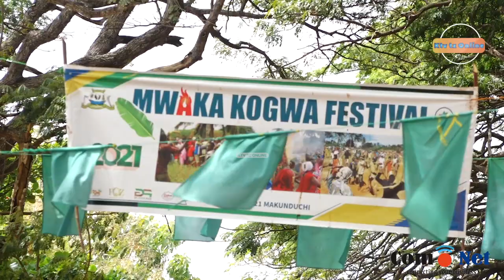SIRI NZITO YAFICHUKA MWAKAKOGWA "WANAFUKUWA VITU VYA WACHAWI / MATUSI MAZITO NA BAKORA